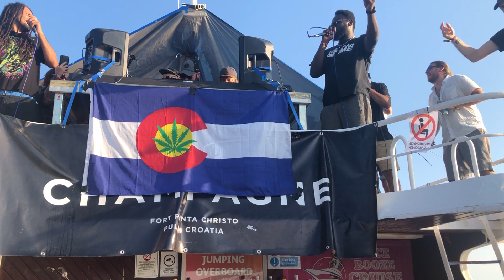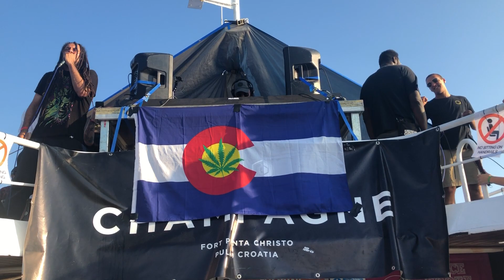Ternion Sound @ Sub.mission Boat Party - Outlook Festival 2019 [2 of 4]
Outlook Festival Presents Ternion Sound Live @ Sub.mission Boat Party at Fort Punta Christo in Pula, Croatia on September 5, 2019.

I enjoy taking videos at shows & festivals then posting them on my channel for everyone else to enjoy. I take no credit in the production or performance from these artists. If you find any artist that is not credited properly, please let me know so they can receive the full credit they deserve.